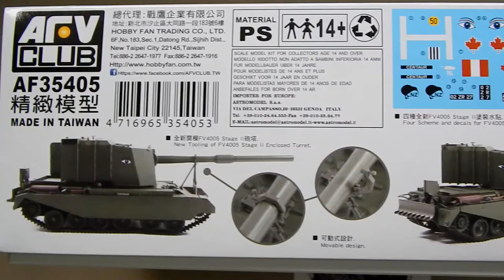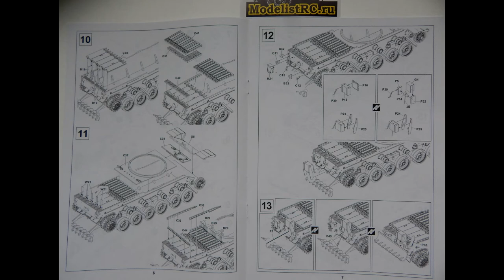Бабаха WWT AF35405 AFVClub 1/35 Британский истребитель танков FV4005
ModelistRC.ru